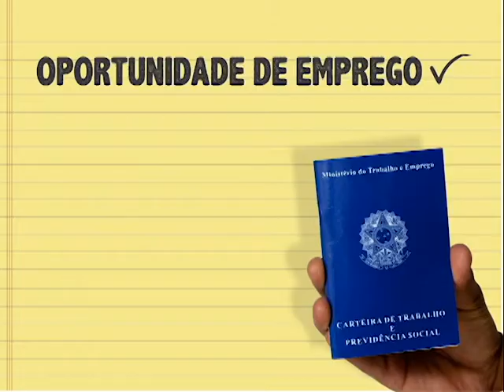(JC 12/09/17) Vagas emprego Uai